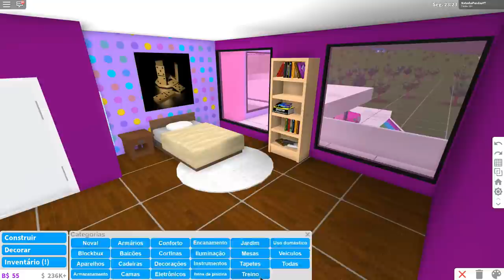Quarto da Julia MineGirl no BLOXBURG 💜| Quarto dos YouTubers #1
🐼Pessoal nesse vídeo eu construí o quarto da Julia MineGirl no Bloxburg (Roblox) Desculpa por eu estar com a voz diferente é porque estou resfriada.

NatashaPanda